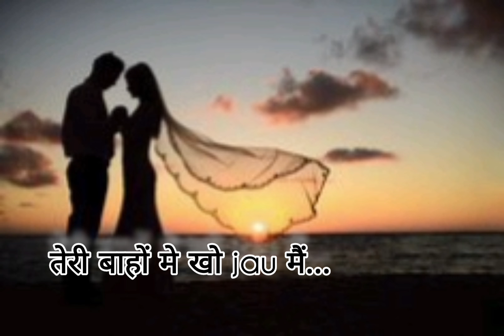तेरी बाहों मे खो jau मैं.... New song 2024